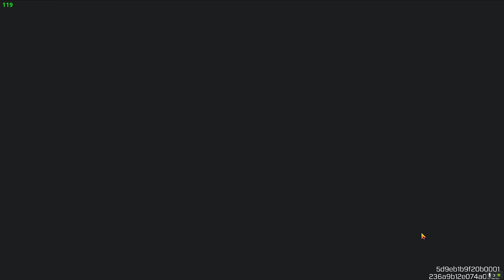ASÍ es la *RUS-79U COMPROMISED* GRATUITA - COD: MOBILE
HOLA MUCHACHONES, SÉ QUE ESTE VÍDEO LLEGA SUPER TARDE, PERO NO QUERÍA DEJAR DE SUBIR ESTE VÍDEO YA QUE ESTÁ SUPER HERMOSA ESTA RUS79U.